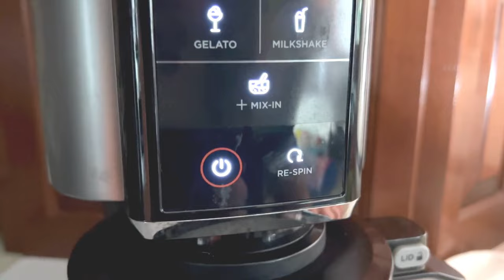Ninja Creami Cookies & Cream Oreo Ice Cream - Delicious Creamy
Super simple easy homemade ice cream in the Ninja Creami.  Watch how to make step-by-step delicious ice cream recipes with the Ninja CREAMi. Cold creamy delicious ice cream at home in the Ninja Creami.  With some simple recipes, you will love your Ninja Ice Cream maker.
Start with a simple basic Vanilla Ice Cream mixture, freeze and after 24 hours spin then add the Oreo Cookies and run the Mix-in cycle.
My husband says this is the best receipt I have made in the Ninja Creami.

00:00 Introduction
00:10 Basic Vanilla Ice Cream Base
00:20 First Spin Ice Cream setting
00:30 Creamy Vanilla ice cream
00:46 Scoop Center of Pint
00:56 Add Oreo Bits
01:11 Respin on Mix-In setting
01:48 Finished Cookies & Cream with Oreos
02:13 Scooping and Serving

➡️ FAVORITE KITCHEN ITEMS:
🛍⭐️ 🛍 Ninja Creami
🛍 KitchenAid 3.5 Cup Food Chopper - Pistachio/
🛍 CrockPot 6 QT
🛍 CrockPot 8 QT
🛍 Ninja Food Everyday Possible Cooker
🛍 Vegetable Chopper
🛍 Magic Bullet Small Blender Set
   🛍 Ninja Countertop Convection Toaster Oven, air fryer: